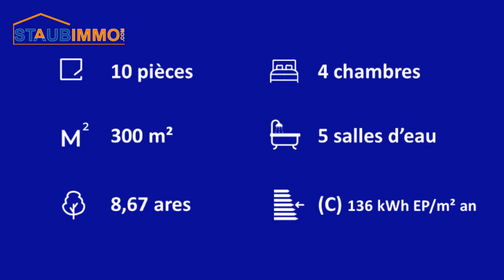Achat Maison d'architecte de 300 m² à Buschwiller - réf 8242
Achat Buschwiller Maison d'architecte de 300 m² habitables comprenant une entrée avec armoire murale, un grand salon séjour de 56 m² donnant accès à une terrasse, une cuisine équipée donnant accès à une seconde terrasse, un cellier, une salle d'eau avec wc, 2 chambres dont une suite parentale avec dressing et salle d'eau avec douche à l'italienne et wc, à l'étage un salon séjour de 45 m² donnant accès à un balcon couvert, une cuisine équipée, un cellier, une salle d'eau avec wc, 2 chambres dont une suite avec dressing et salle d'eau avec douche à l'italienne et wc, au sous-sol de 133 m² une chambre, une salle de fitness et une douche avec wc et une chaufferie et un garage double. Le tout sur 8,67 ares de terrain.